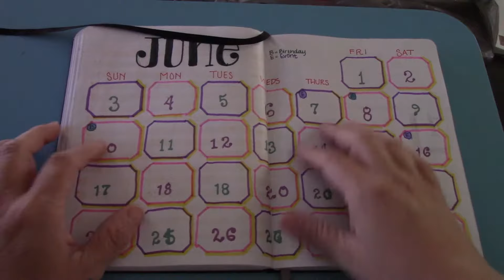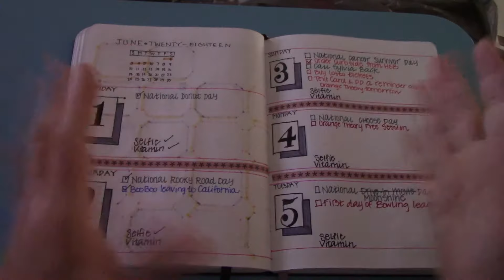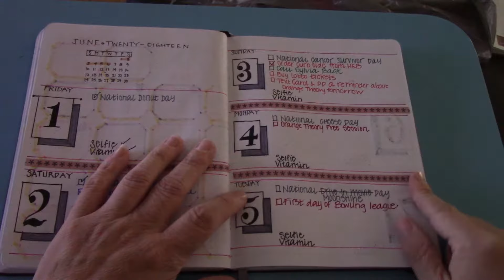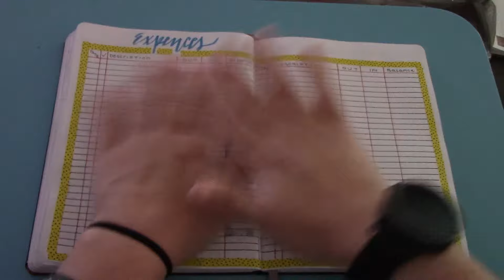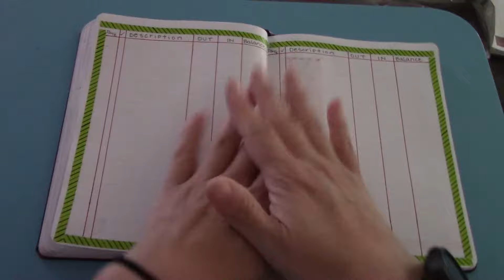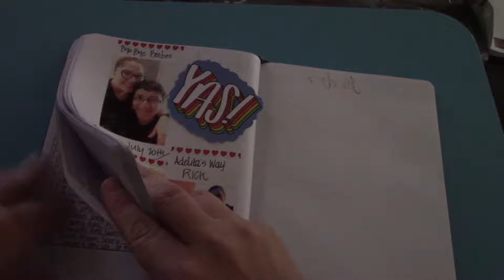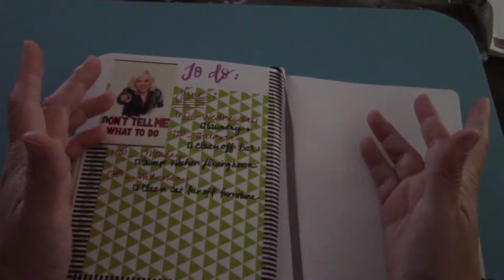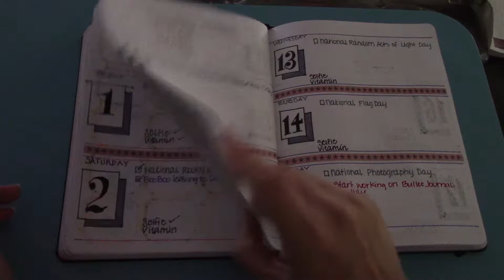June Bullet Journal - June 3, 2018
VLOG 153: Finally done with June's bullet journal. I didn't think this one was gonna make it. Glad it did and I'm pretty pleased with the way it came out. And yes, I know i misspelled Expenses. Oh well. another down for the books.